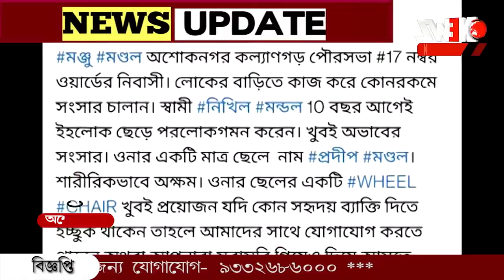প্রতিবন্ধী যুবকের পাশে বিধায়ক ,পাঠালেন হুইল চেয়ার।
প্রতিবন্ধী যুবকের জন্য হুইল চেয়ারের আবেদন জানিয়ে ফেসবুকে আবেদন এলাকার স্বেচ্ছাসেবী সংগঠনের। আবেদন নজরে আসতেই উদ্যোগী বিধায়ক। যুবকের বাড়িতে পাঠানো হলো হুইলচেয়ার। বিধায়ক নারায়ণ গোস্বামীর উদ্যোগকে সাধুবাদ স্থানীয় দের।